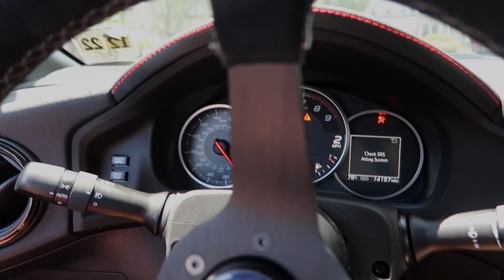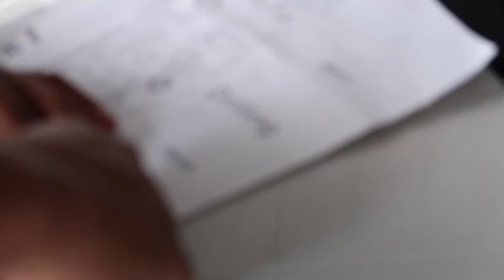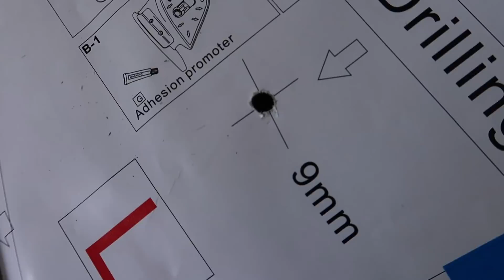DOWNFALL of the WRX... (Please DON'T do this)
You guys asked for it, the WRX is back and better than ever... or is it?